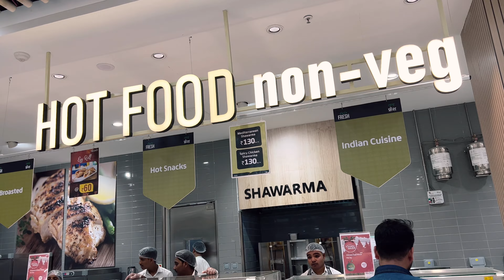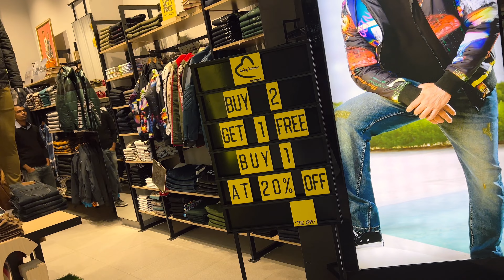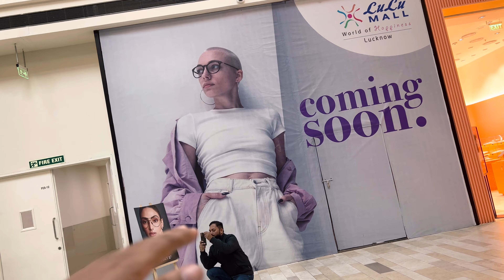Lu Lu Mall Tour 😊 - Lucknow Vlog || Vian Vlogs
Credit :-
• • Out in the City (...